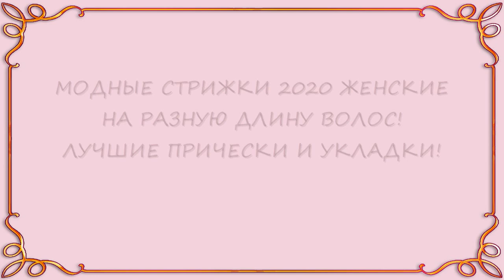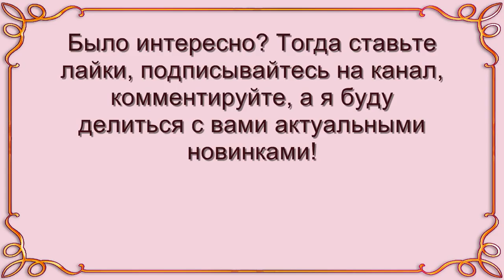Модные стрижки 2020 женские на разную длину волос | Лучшие прически и укладки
Самые модные женские стрижки, прически и укладки 2020 года на разную длину волос. Стрижки на короткие волосы, модные женские стрижки на средние волосы, длинные хвосты с косами. Интересные дни 2020 года

Модные стрижки и прически для женщин способны омолодить тех, кому за 50, придать свежести образу, добавить оригинальности девушкам, создать настроение. Есть такие стрижки для полных женщин и прически для круглого лица, которые способны скрыть недостатки и приятно изменить внешность. Смелым девушкам подходят креативные стрижки с выбриванием, женщинам после 50 идут каре и месси-боб, а тем, у кого пышные длинные волосы, могут сделать себе красивую прическу с косой: мода 2020 приветствует все необычное!